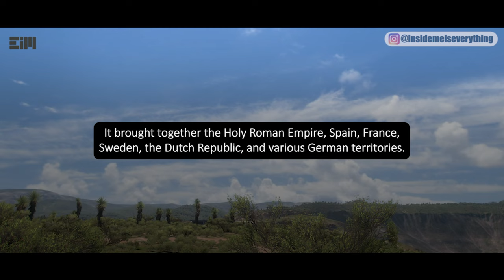OMG! I HOPE I DON'T SEE THIS HAPPEN